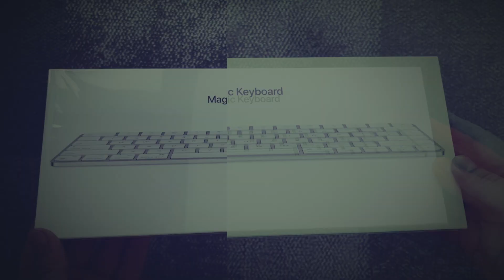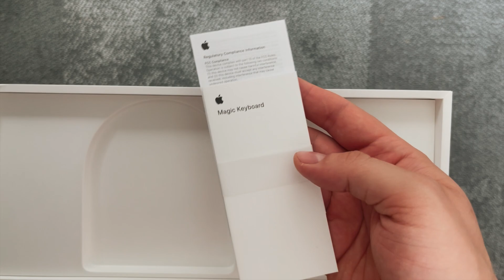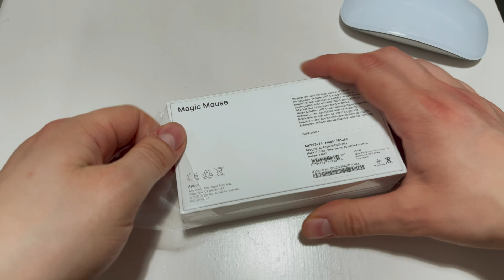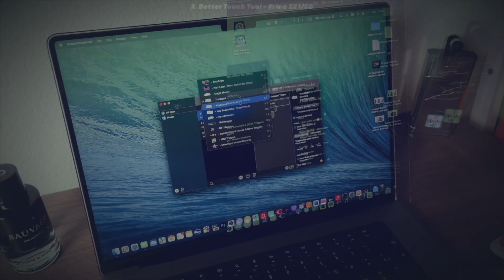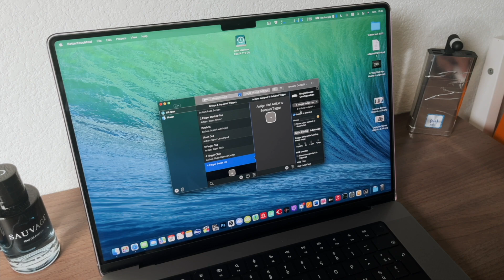Magic Mouse /Magic Keyboard/ Magic Trackpad - Unboxing & Review of Apple's Mac Accessories in 2024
In this video:
I will unbox and review 2 iconic wireless accessories from Apple: The Magic Mouse and the Magic Keyboard + Magic Trackpad. Let’s find out together if these well-known, almost timeless accessories for Mac are still the best on the market today and if you should still buy them in 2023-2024.
I will also show you how to create your own custom gestures using the BetterTouchTool app.

Timecodes:
0:00 - Intro
0:41 - Magic Keyboard Unboxing & Review
3:38 - Magic Mouse Unboxing & Review
5:26 - Magic Trackpad Review
6:11 - How to create custom gestures
7:20 - Should you still buy them?